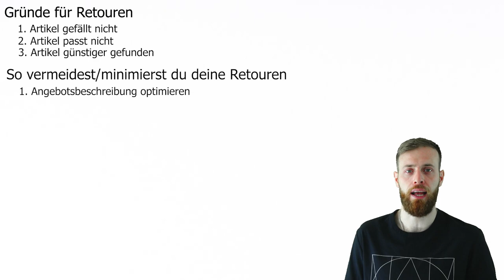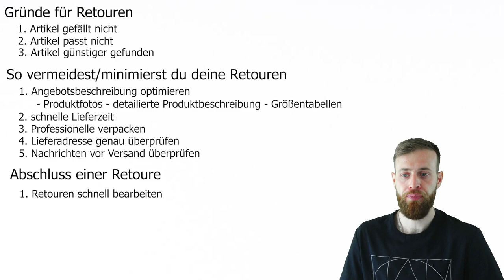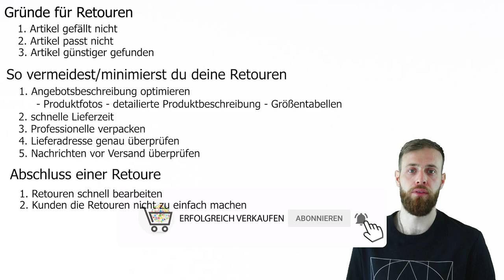eBay & Amazon Retouren vermeiden & minimieren - Tipp & Tricks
Als Reseller / Händler muss man Aufgrund der gesetzeslage mit Retouren leben.
Jedoch gibt es Wege und Mittel, wie man Retouren von Anfang an vermeiden & minimieren kann.

Auf den Marktplätzen wie Amazon & eBay gehören Retouren zu der normalen Tagesordnung.
In diesem Video erfährst du, wie du Retouren vermeiden & minimieren kannst.

Retouren kosten immer Geld und Zeit und bringen oft viel ärger mit sich.
Mit diesen Tipps & Tricks kannst du Retouren vermeiden & minimieren.

Häufige Gründe einer Retoure
1. Gefällt nicht
2. passt nicht
3. günstigeren Preis gefunden

- Angebotsbeschreibung optimieren
  - Produktfotos - detailierte Produktbeschreibung - Größentabellen
- schnelle Lieferzeit ( Geschenk )
- Professionell verpacken
- Lieferadresse genau überprüfen
- Nachrichten vor Versand überprüfen

Abschluss einer Retoure

Kunden die Retoure nicht zu einfach machen - Vollständigkeit - Rücksendekosten übernehmen

Retouren schnell bearbeiten und eine Rückerstattung vornehmen.

Weitere Video die dich interessieren könnten:

Reseller Deals - Produkte mit 150% Gewinn weiterverkaufen